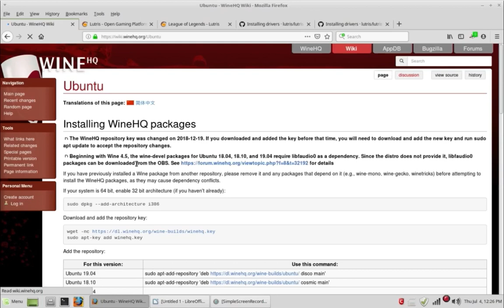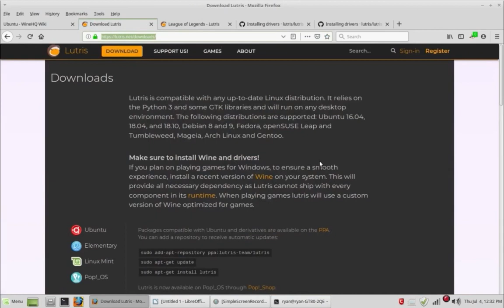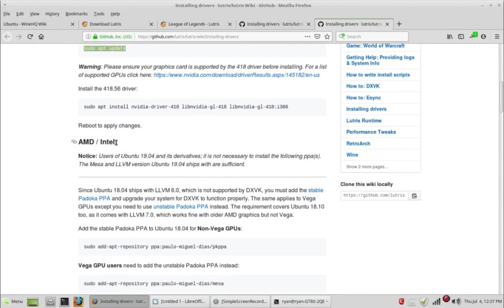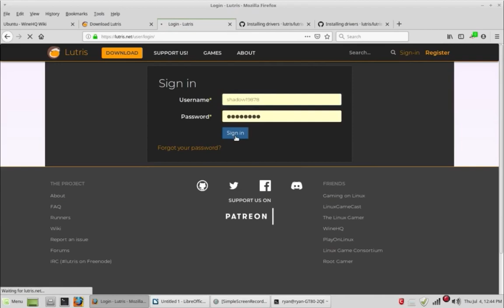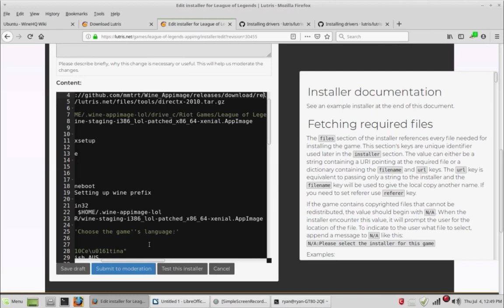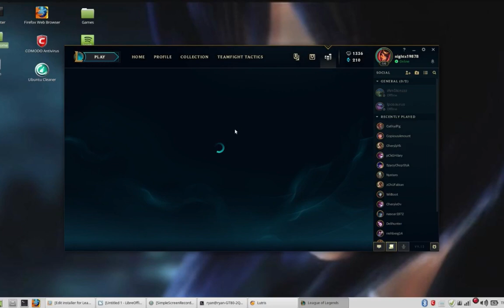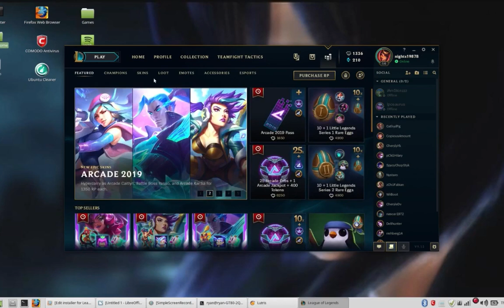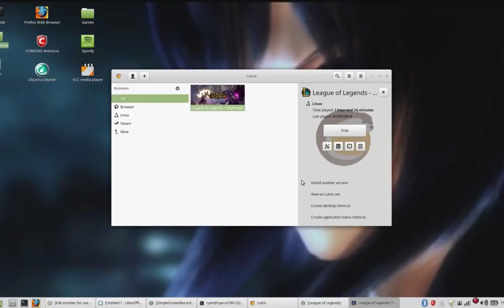How to play League of Legends on LInux Ubuntu 16 04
Typo I use drivers 418 not 4.18 and had issues with 430 not 4.30.

Websites needd

Install Wine.
sudo dpkg --add-architecture i386
sudo apt-key add winehq.key
sudo apt-add-repository 'deb xenial main'
sudo apt update
sudo apt install --install-recommends winehq-stable
winecfg

Intall lutris
sudo add-apt-repository ppa:lutris-team/lutris
sudo apt-get update
sudo apt-get install lutris

Installing Vulkan
Ubuntu / Linux Mint / Ubuntu-based distros:

Nvidia:

sudo apt install libvulkan1 libvulkan1:i386

AMD / Intel:

sudo apt install mesa-vulkan-drivers mesa-vulkan-drivers:i386

Installing drivers
Ubuntu / Linux Mint / Other Ubuntu-based distros:
Nvidia:

sudo add-apt-repository ppa:graphics-drivers/ppa
sudo apt update
sudo apt install nvidia-driver-418 libnvidia-gl-418 libnvidia-gl-418:i386